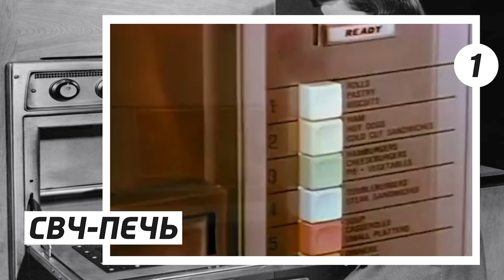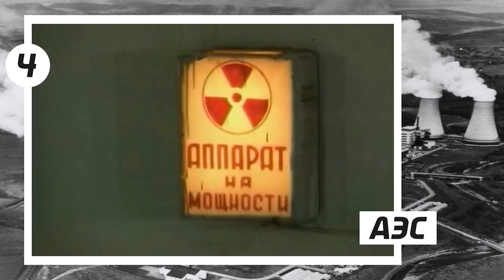8 ПЕРВЫХ В МИРЕ ИЗОБРЕТЕНИЙ СССР